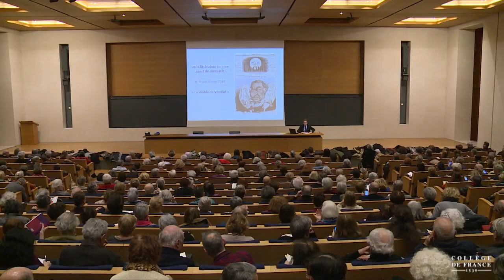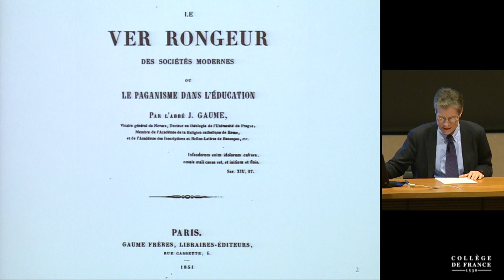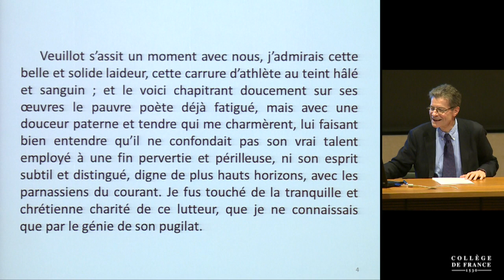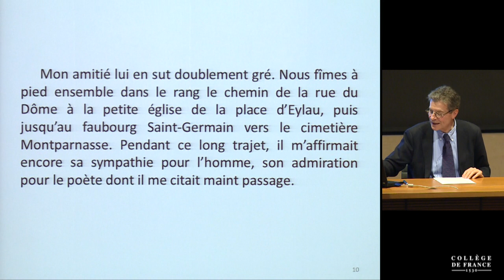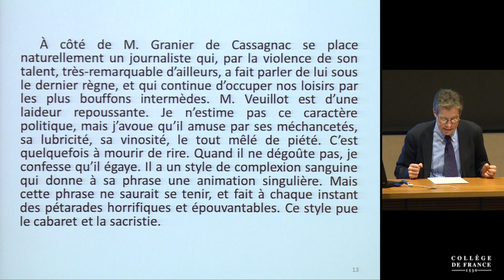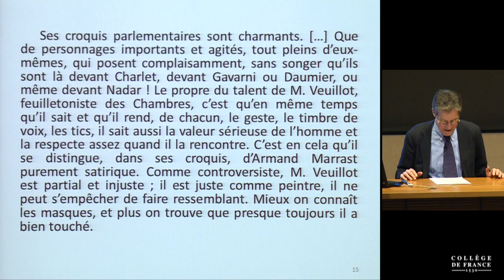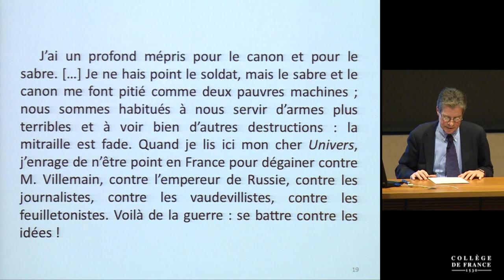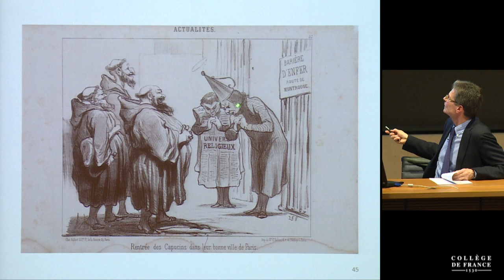De la littérature comme sport de combat (suite) (14) - Antoine Compagnon (2017-2018)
Enseignement 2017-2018 : De la littérature comme sport de combat (suite)
Cours du mardi 6 mars 2018 : Ce diable de Veuillot